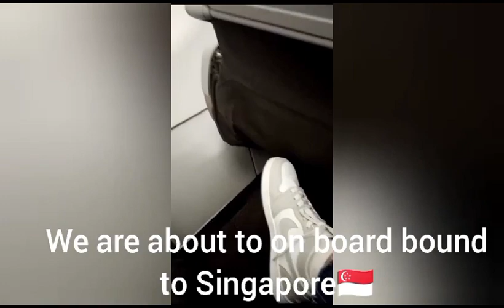Thats whats friends are for The 101 angels bound to Singapore 🇸🇬